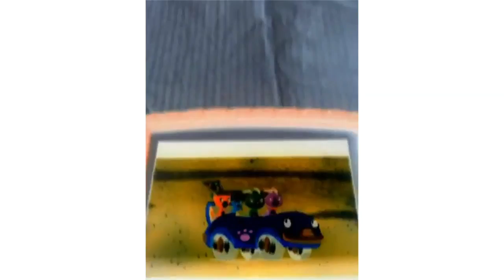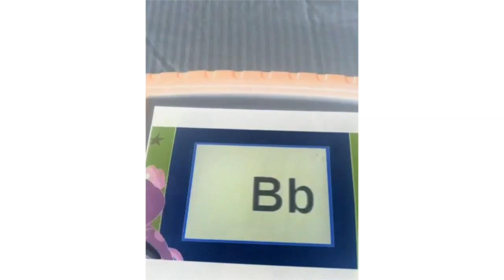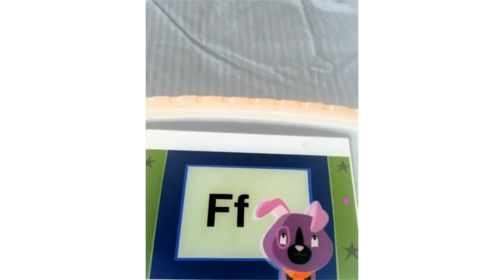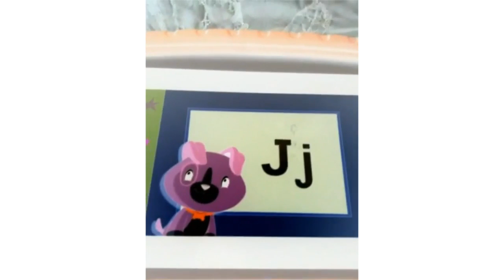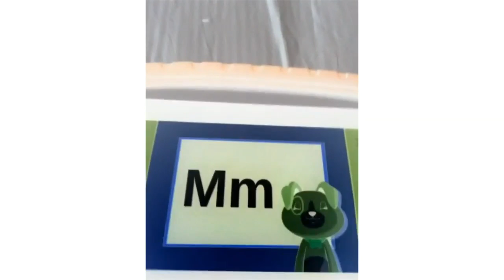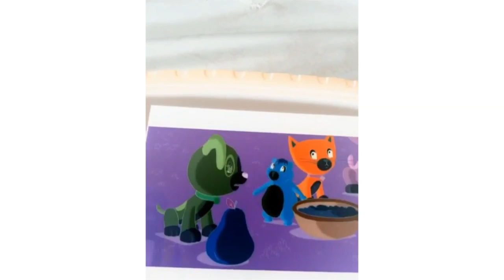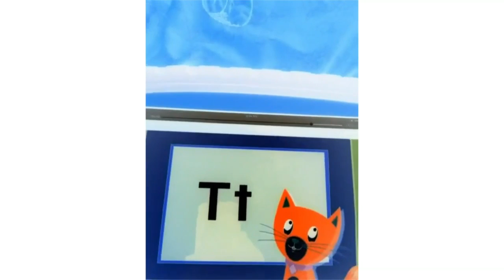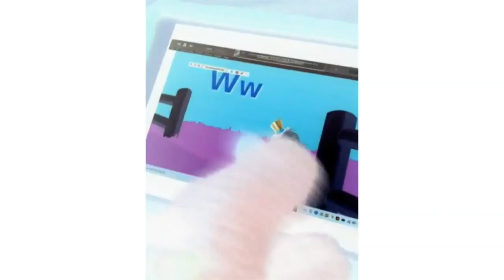Scout And Friends Phonics Farm